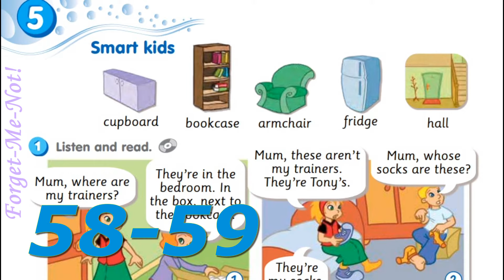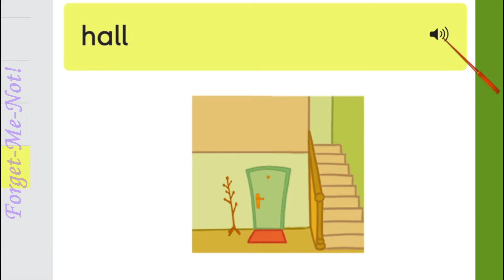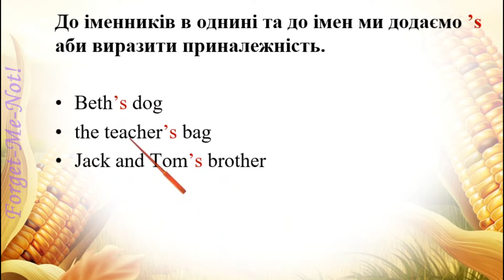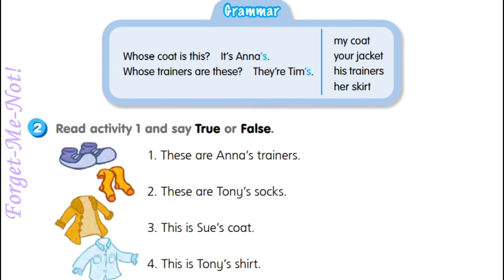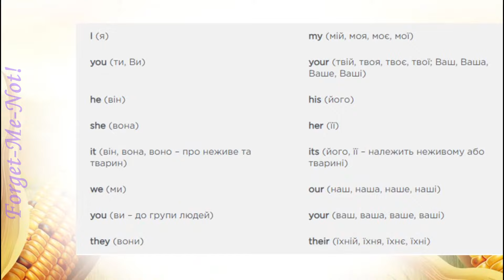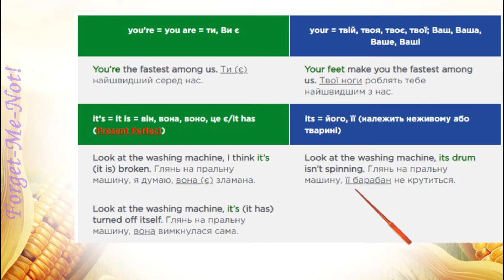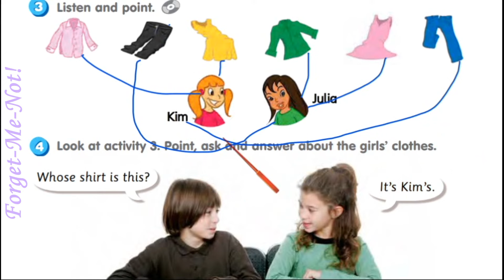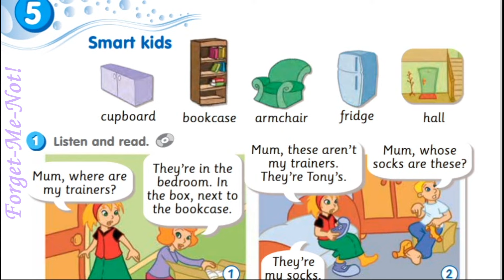Smart Junior 3 Module 5 My New House. Smart Kids с. 58-59 & Workbook✔Відеоурок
Зростання каналу:
22 грудня 2020 – старт;
17 листопада - 5000 ...